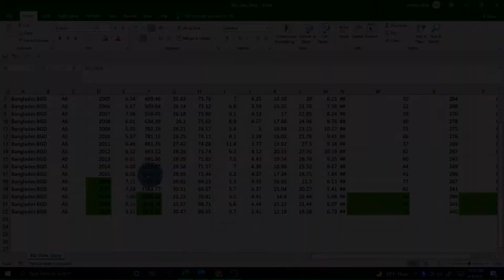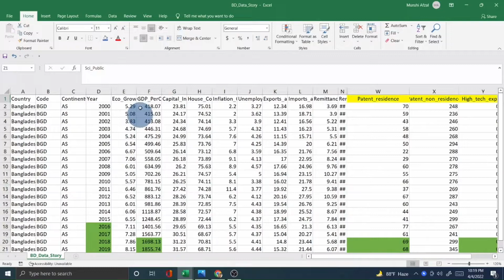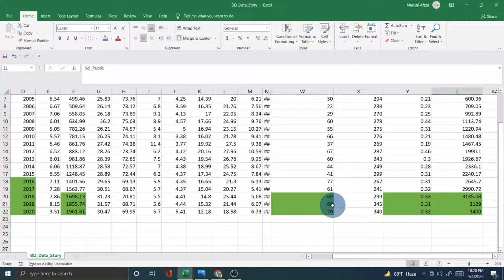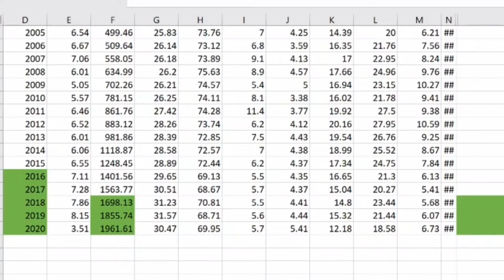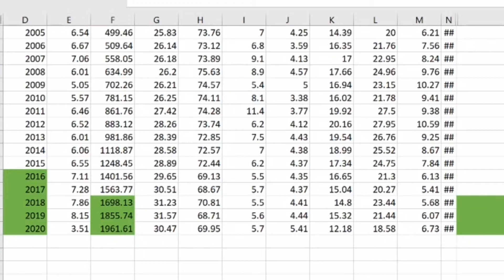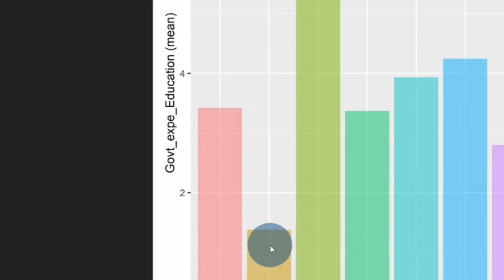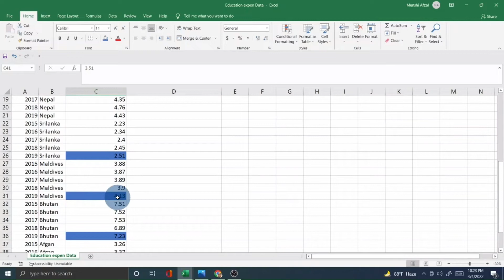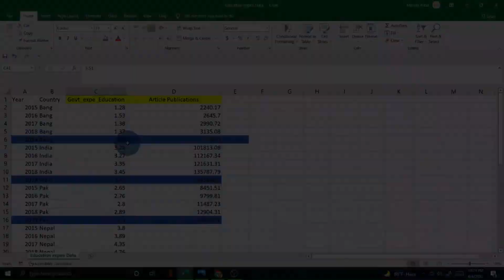বিশ্ববিদ্যালয় কেন বিসিএস ক্যাডার তৈরি করে? কেন একজন ভালো গবেষক নয়?BCS # Bangladesh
In this video, I try to explain the current career trend of Bangladesh University Graduates. I also share recent data to highlight the condition of research and publications situation in Bangladesh as compare to her South Asian Counterparts.